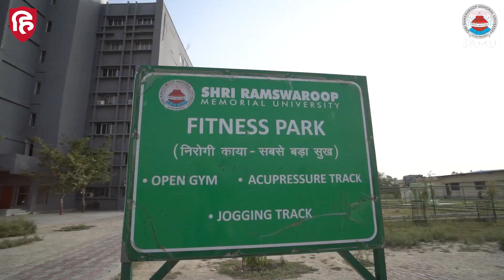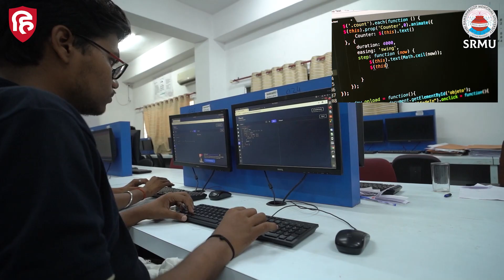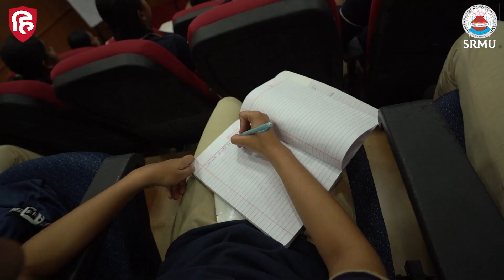Shri Ramswaroop Memorial University (SRMU)